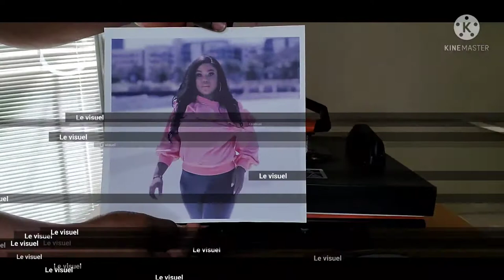Sublimation - Personnaliser une Céramique pour bae. Kòman pou mete foto sou seramik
Laissez-nous prendre soin de vos impressions.💫💥

Pa bliye si'w renmen travay nou, kontakte'n pou pran sèvis nan men nou...

Pa bliye abòne avèk nou, se sa kap ankouraje nou fè plis vidéo🙏🏾